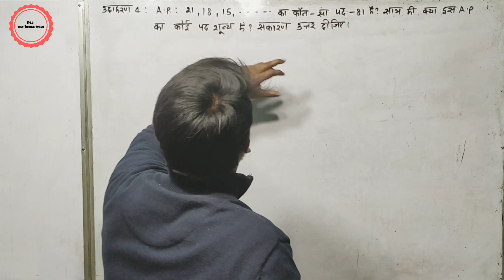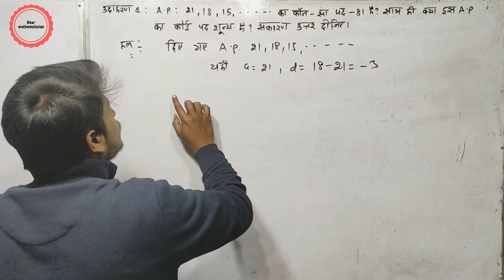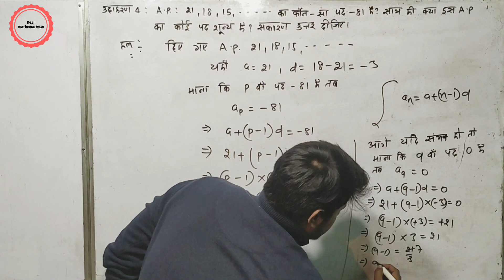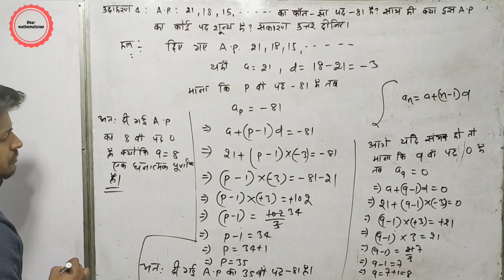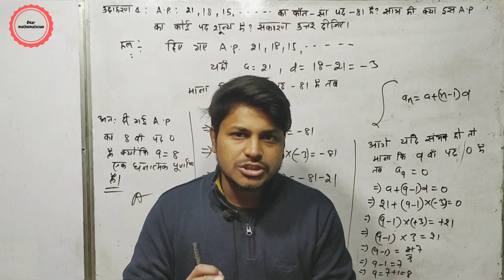A. P. 21,18,15,........, का कौन सा पद 81 है?साथ ही क्या इस AP का कोई पद शून्य है ?सकारण उत्तर दीजिए।